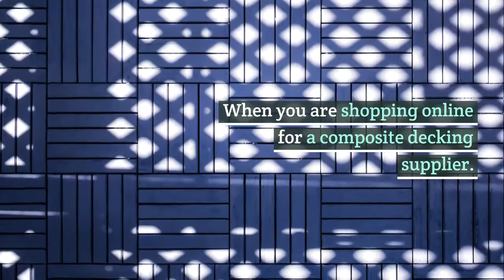About Composite Decking Mount Isa QLD